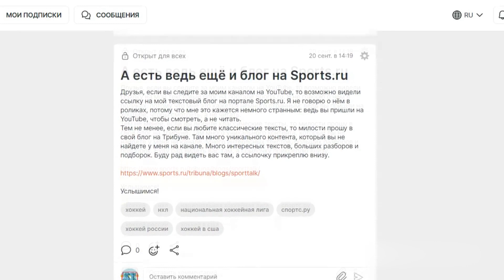НА КОГО СТАВИТЬ В НХЛ? ТОП-10 команд с лучшими котировками букмекеров в сезоне 2022-23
Уже сегодня, вечером 7 октября по московскому времени вбрасыванием шайбы в столице Чехии Праге стартует 105-ый сезон Национальной Хоккейной Лиги. В начале сезона мы традиционно выявляем фаворитов грядущего сезона по букмекерским котировкам. Мы же считали как обычно: взяли несколько российских и зарубежных контор и вычислили среднее арифметическое. По сравнению с прошлым годом наш ТОП претерпел некоторые изменения. Сейчас узнаем, сколько можно заработать на вере в свой любимый клуб.